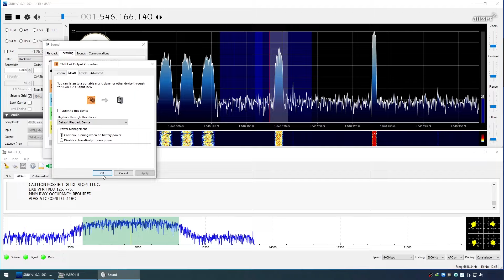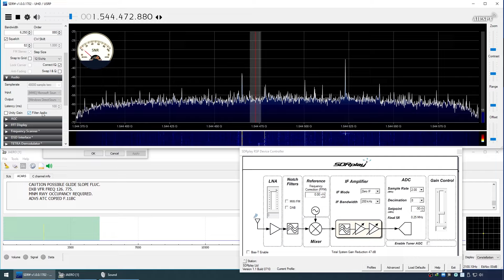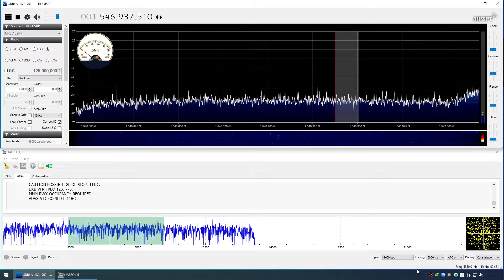Taking a Look At Inmarsat-6 F1: The New Replacement Satellite For The Asia-Pacific Region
Recently I went hunting for the Thuraya 3 satellite on L-band, which is located at 98.5 degrees east. Much to my surprise, I couldn't find it because the satellite experienced a severe failure on orbit in April 2024 and has officially ceased providing satellite phone service. No more using Osmo-GMR for me anymore, as another L-band satellite bites the dust! To my knowledge, a replacement satellite for Thuraya 3 has not been planned or announced. The end of an era.

Inmarsat-4 F1 is another L-band satellite which is a favorite of us satellite enthusiasts here in the eastern hemisphere. Located at 143.5 degrees east, it is also reaching the end of it's usable life, with a highly publicized on-orbit failure occurring in the middle of 2023. This outage left the maritime and aviation industries of the Asia-Pacific region without communications for a considerable amount of time.

The replacement satellite Inmarsat-4 F1 is Inmarsat-6 F1, which was launched in late 2021, and begun commissioning in 2023. It is currently located to the west of Australia at 83.8 degrees east, which is very close to Thuraya 3. Inmarsat-6 F1's very strong signals actually leak into my satellite dish when it is aimed at Thuraya 3.

Join me in this video as I use my SDRPlay RSP1A to scroll through the portion of the L-band which is occupied by the new Inmarsat Asia-Pacific satellite. At the current time, there appears to be 600 and 10500 baud rate ACARS messaging channels and 8400 baud rate C-channel voice channels, to which both can be decoded with the software called JAERO.

There is also an analog FM voice transponder, the signals of which are very weak and hardly usable, in my opinion. You will also see that there are a number of wideband carrier signals being downlinked, these are believed to be Inmarsat's BGAN internet connectivity service. As of the recording of this video, maritime services such as "Inmarsat-C" (a two-way email/messaging service provided via satellite for ocean-going vessels) have not been commissioned on 6 F1 at this time.

At the beginning of the video, I display a picture of my L-band receiving setup. Most people will probably be wondering where I obtained my custom made left-handed circularly polarized helical antenna on my satellite dish. This was constructed by my good friend Ben in the US, who is a fellow Aussie  that goes by the handle of 'thebaldgeek'. Ben has done a lot for the L-band satellite monitoring community and is a very knowledgeable and helpful dude.

He doesn't construct these antennas anymore and he is a very busy guy, so please don't email him requesting one of these. Mine is one of only three or four he ever produced, and it works remarkably well on my tiny 90 cm PayTV satellite dish. Massive signal-to-noise ratios can be observed throughout the duration of this video. I will detail the list of hardware at the bottom of the description section, should you wish to emulate my setup.

HARDWARE:

- 90cm offset dish
- 'thebaldgeek' L-band LHCP helical feed
- Sysmocom L-band cavity filter
- Mini-Circuits ZRL-2400LN+ amplifier
- LCU-195 coaxial cable
- SDRPlay RSP1A

SOFTWARE:

- SDR Sharp 1702
- ExtIO front-end interface plugin
- JAERO 1.0.4.10
- VB Cable virtual audio cable
- Windows 10